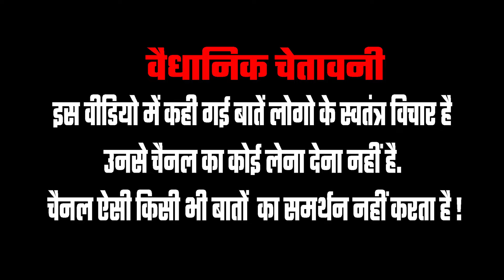CM योगी जी के साथ जनता अब ख़डी है | Public Reaction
2024 Lok Sabha Election | Public Reaction